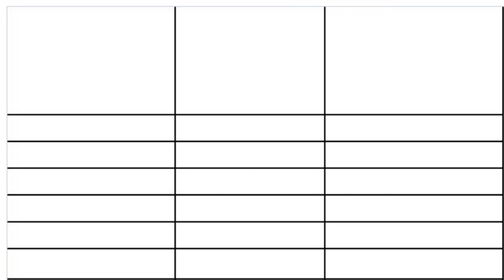Virender Sehwag vs Saeed Anwar Batting Comparison I Saeed Anwar vs Sehwag in Test and Odi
cricket match
cricket
shaheen afridi
death overs
cricket thrills
classic match
cricket showdown
cricket intensity
pakistani cricket
indian cricket
win
fight
hate
shoaib akhtar
sachin tendulkar
hardik pandya
ravindra jadeja
bowl out
shahid afridi
cricket lovers
cricket skills
cricket passion
pakistan
india
cricket fans
cricket rivalry
2007 final
t20 world cup
sarfaraz ahmed
ms dhoni
babar azam
virat kohli
india vs pakistan
wc
1983 world cup finals
1983 world cup team
1983 world cup final
1983 world cup
cricket videos
sports
narad tv
naarad tv
mohammad amir
mohammad asif
pak v aus test
pakistan win
pakistan thrill win
final part
youngster asif and amir destroyed kangaroos
aussies all out 88
super over
unbelievable
cricket thriller match
cricket highlights
cricketlancer
cricket lancer
cricket
saeed anwar
pakistan cricket
babar azam
cricket pakistan
shahid afridi
cricket highlights
pcb
pakistan team
shahid afridi batting
shahid afridi sixes
saeed anwar interview
saeed anwar bayan
ind vs pak
viral
abraansportstv
youtube videos
just
best
trending videos
shahid afridi moods
shahid afridi attitude
shahid afridi vs sri lanka
shahid afridi best match
shahid afridi match winner
shahid afridi sixes against sri lanka
shahid afridi sixes status
shahid afridi best inning
aamir sohail
shahid afridi vs irfan phatan
cricket records
pakistan cricket live
highest runs for pakistan
highest individual runs for pakistan
pakistani batsmen with highest individual
hockey
international t20
hbl pakistan super league
gal baat
sports chanal
galbaat with kashif-faiq-ajmal
छक्के
विकेट
क्रिकेट सीरीज की समीक्षा
हाइलाइट्स
मैच फिक्सिंग
थ्रिलर
आखिरी गेंद खत्म
90 के दशक का क्रिकेट
भारत बनाम पाकिस्तान के पुराने मैच
cricket series review
match fixing
thriller
last ball finish
90s cricket
old matches
nikhil chopra vs waqar younis
india vs pakistan sehwag dravid
india vs pakistan world cup 2022 highlights
india vs pakistan sehwag vs shoaib akhtar
india vs pakistan sehwag batting
india vs pakistan sehwag 309
india vs pakistan sachin and sehwag
india vs pakistan sachin 141
india vs pakistan sachin 98
india vs pakistan sachin batting
sachin 95 vs pakistan
sehwag
live match today
full match highlights
xpert ahmad
pakistan cricket team batting
saeed anwar batting practice
pakistan legendary batsman
pakistan legendary batsman saeed anwar
pakistan legends
saeed anwar batting in lpl
shahid afridi vs anil kumbly
circket
1990
cricket max.thriller
india vs pakistan cricket highlights
sachin saga
junaid jamshed niazi.
ary
counter attack
amazing fight back
famous mohali test
asim kamal
kamran akmal
abdul razzaq
muhammad yousuf
mohammad amir
mohammad asif
pakistan win
pakistan thrill win
final part
2023 wolrd cup
2019 world cup
2015 world cup
benefit of you
cricket video
dream circket 24 download
dream circket 24 how to download
dream circket 24 apk download
shorts video
sk club 287
30 days challenge
shahid afridi daughter wedding
shahid afridi 158m six
rohit sharma
ind vs pak match history
wolrd cup 2023
15 october match
wolrd cup ind vs pak
wolrd cup schedule
pakistan cricket news
ind vs pak world cup